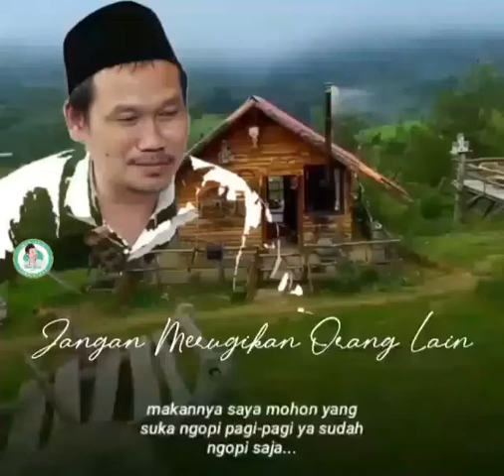Gus Baha. "Ciri Orang Sholeh Itu Tidak Suka menyebut/ mendengar keburukan Orang Sholeh Lain"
YAYASAN Anak Yatim Riyadhul Aitam

Kami ucapkan Ahlan wasahlan kepada Para kaum muslim muslimat di channel  RIYADHUL AITAM, melalui channel ini, kami mengajak anda para dermawan untuk bersama-sama memperhatikan anak – anak yatim piatu, yatim dan dhuafa’, dengan beramal, bersodaqoh, menginfaqkan sebagian harta anda melalui Yayasan anak yatim RIYADHUL AITAM yang akan kami salurkan kepada anak-anak yatim piatu, yatim dan dhuafa’. Insya Allah dengan amanah.

” Hidup lebih berarti dengan berbagi”
” tak berkurang harta dengan disodaqohkan”

“SEMUA HARTA KITA AKAN MENJADI MUSUH KITA, KECUALI YANG KITA SEDEKAHKAN”

“SEMUA HARTA KITA DI AKHIRAT TIDAK BERSAMA KITA, KECUALI YANG KITA SEDEKAHKAN”

Jl. Kauman, Miri, Gedawung, Kismantoro, Kabupaten Wonogiri, Jawa Tengah 57696